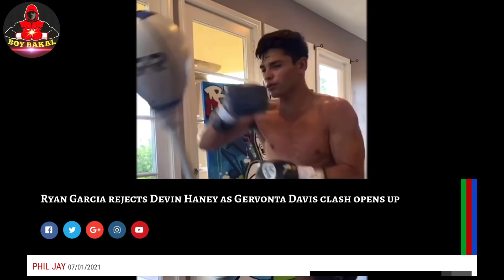Ryan Garcia Naka USAP SI Tank Davis, Tinanggap Ang Hamon Target Sa May Or September